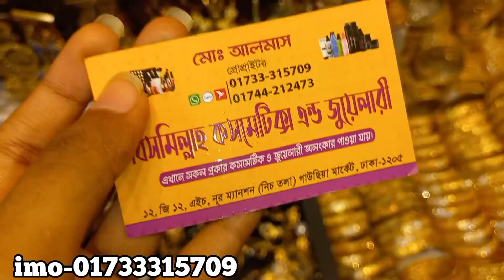সুন্দর সুন্দর জুয়েলারি কিনুন গাউছিয়া মার্কেট থেকে/Jewellry collection